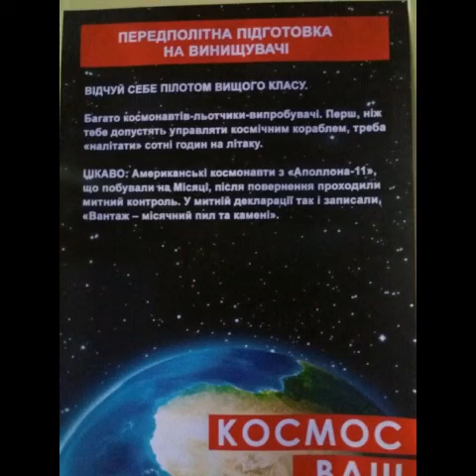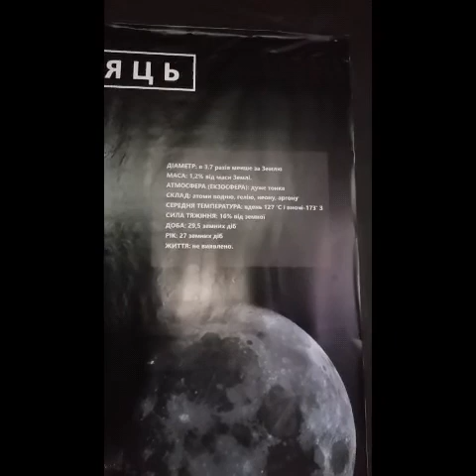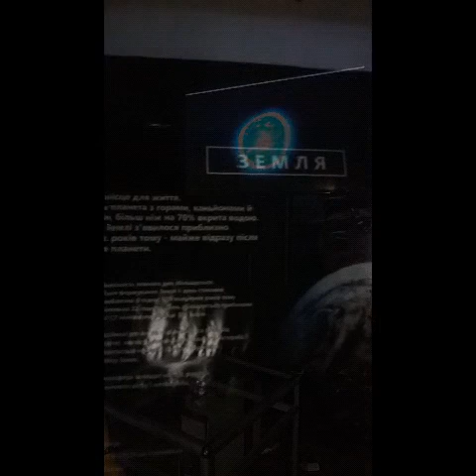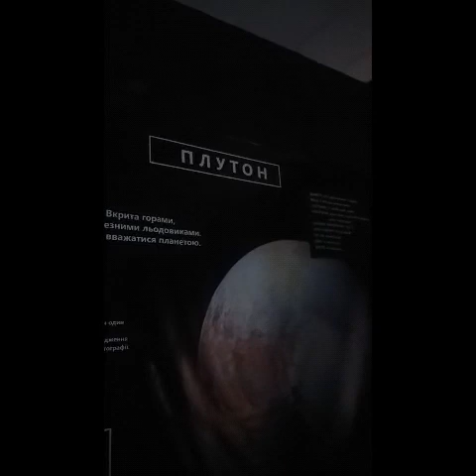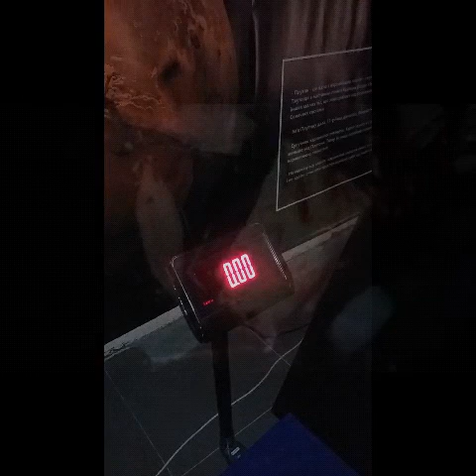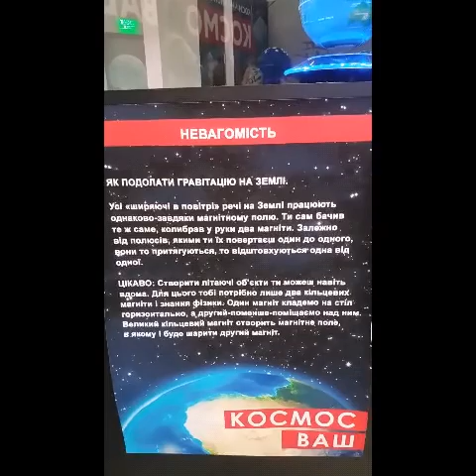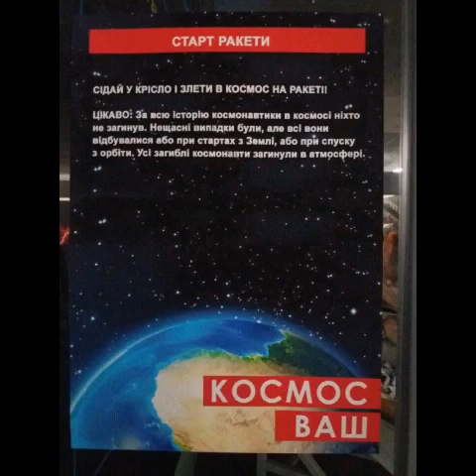Выставка-приключение "Космос Ваш" в Киеве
Необычная космическая выставка-приключение "Космос Ваш", которая находится в городе Киев в ТЦ Gorodok Gallery. Очень интересно и познавательно.